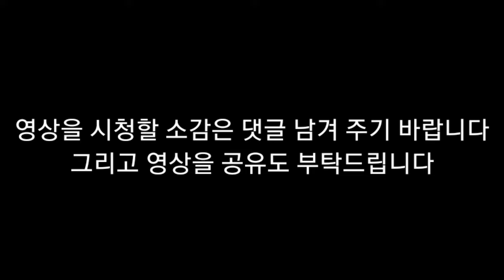뇌병변유튜버가 즐거운 뇌병변유튜버집에 있는 강아지 미르을 산책을 합니다